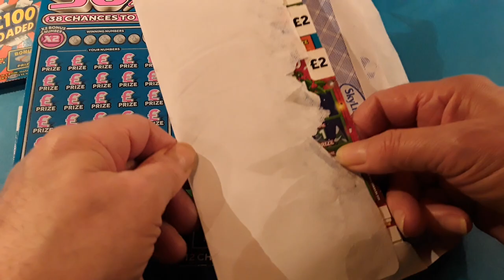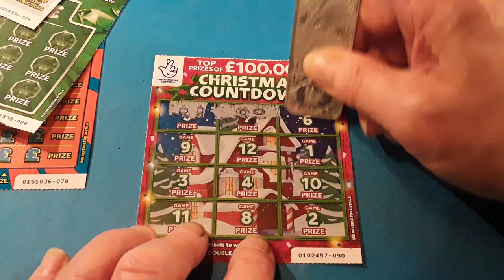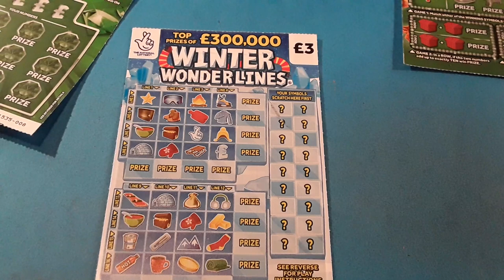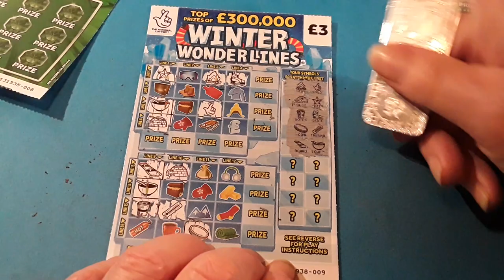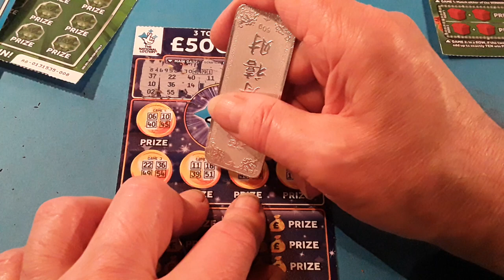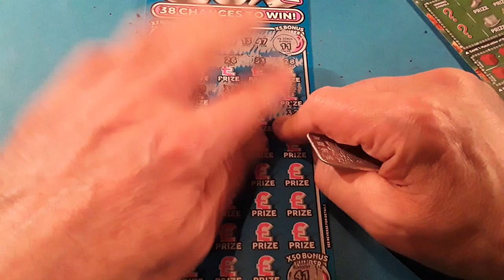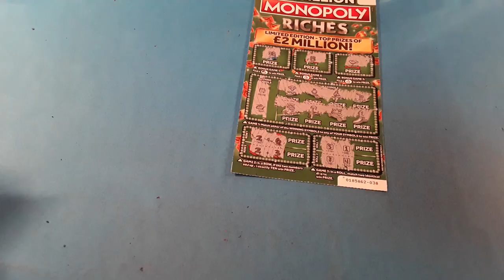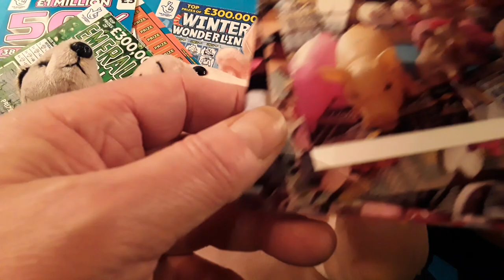Wow!..50X..MONOPOLY..£100 LOADED..EMERALD DOUBLER.."DILLON Vs MOANING STEVE